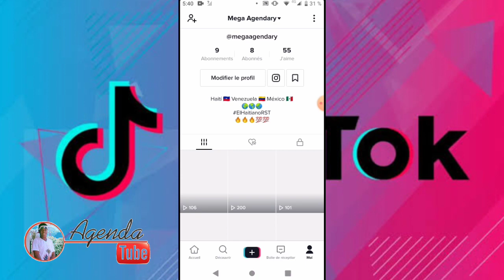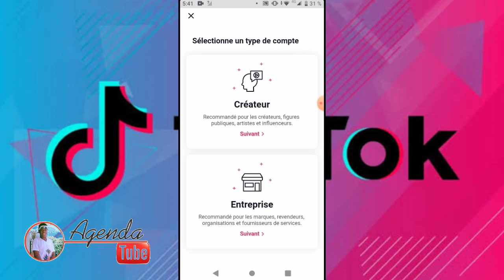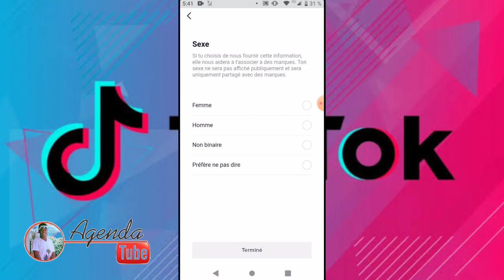Kijan pou MONETIZE Tik Tok.... wap fé kób sou chak VIDEO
meyé fason Pou monetize tiktok